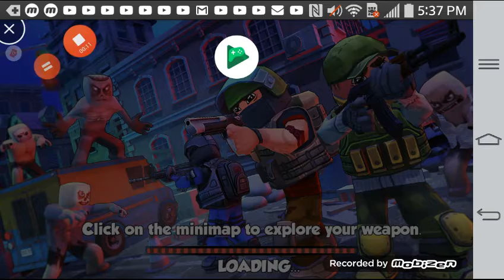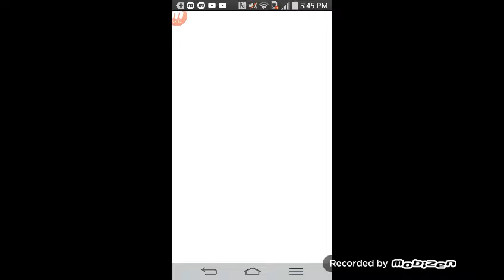Replay Week Day 7: Kuboom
This week, I am replaying all the games I played on the channel since January. The round that I played went way too well. I had a 10-kill streak. I am normally not that good at video games.